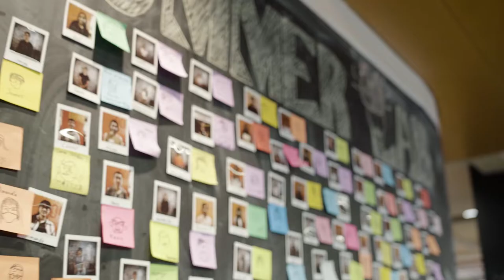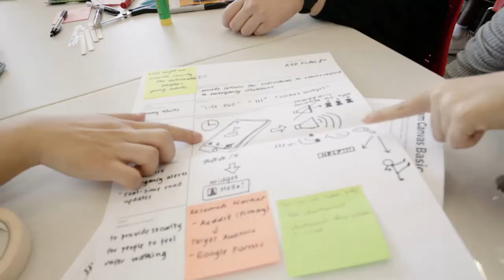Summer Lab at the University of Auckland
Summer Lab is a four-week experience designed to introduce participants to concepts of innovation and entrepreneurship that will advance their career aspirations.